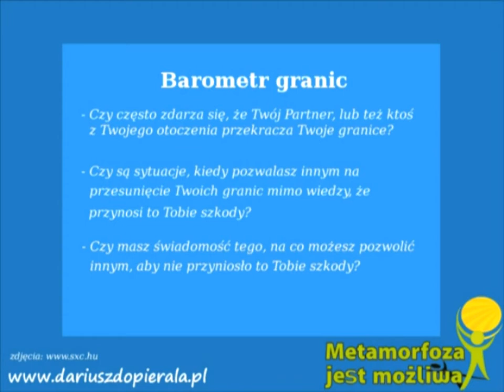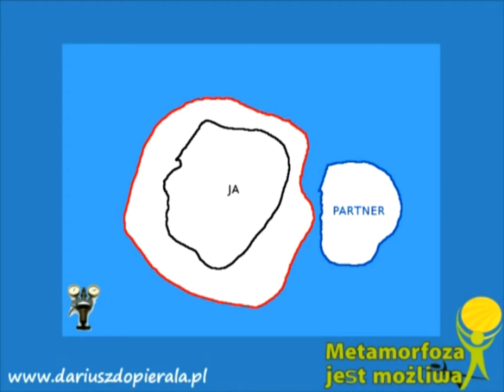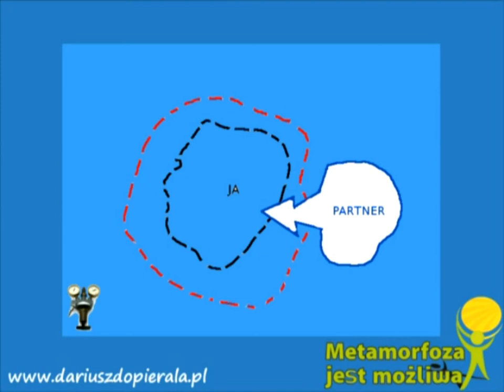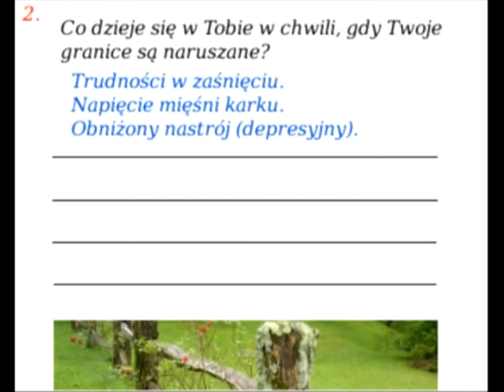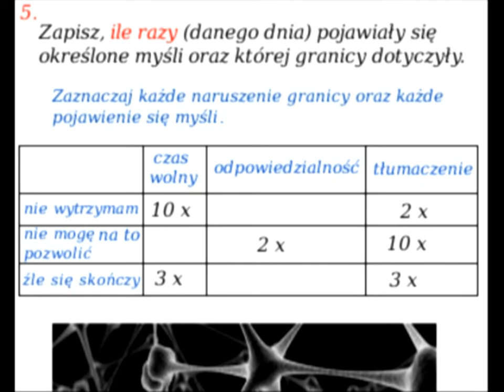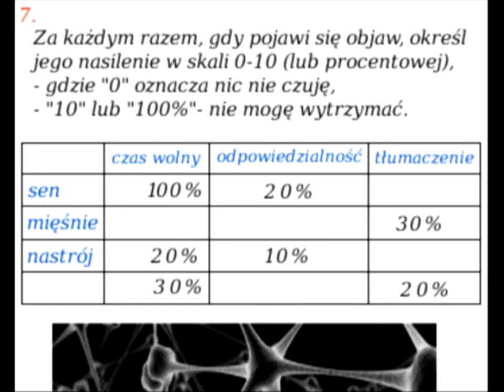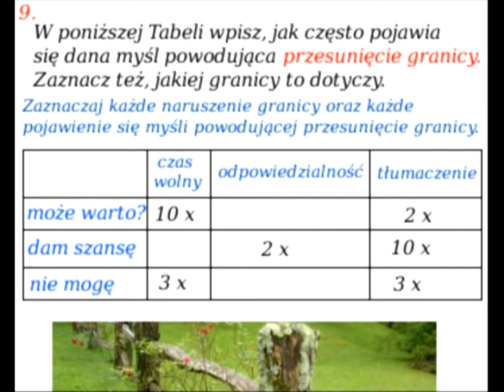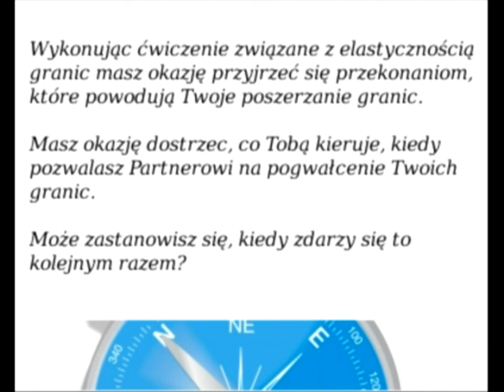Barometr granic. Jak rozpoznać swoje granice?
Stawianie granic ma na celu ochronę przez inwazyjnością innych ludzi, która odbywa się naszym kosztem. Można zastanawiać się czy granice są w ogóle potrzebne, jednak w przypadku współuzależnienia praca ze stawianiem i przestrzeganiem granic jest jednym z wiodących tematów.

@DO WOLNOŚCI
Linki: